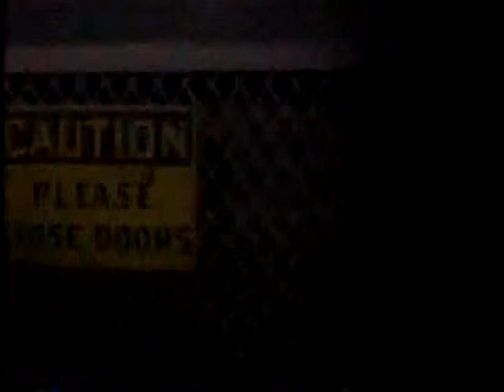US Government Printing office ad 1989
From 1989, here is a rather scary ad from the United States Government Printing Office which gives readers advice on how to mail items and get materials.